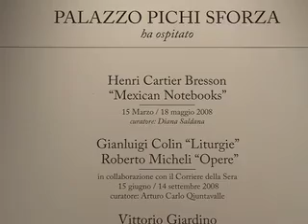Arte e musica per un Natale coi fiocchi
Arte e musica per un Natale coi fiocchi. Si moltiplicano le iniziative culturali che allieteranno il Natale nella città di Sansepolcro.
Immancabile la collettiva degli artisti che quest'anno raddoppia le sedi: a palazzo Pretorio si aggiunge il prestigioso Palazzo Pichi Sforza. Non poteva mancare neanche  il tradizionale "Gospel Festival" giunto alla XV edizione con degli ospiti d'eccezione.